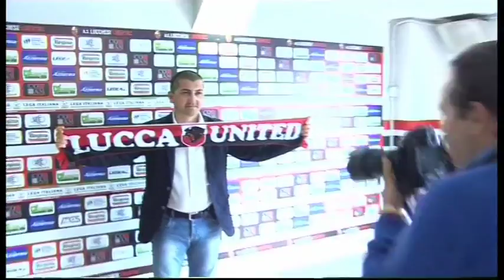Tg Noi Sport 08/06/2016